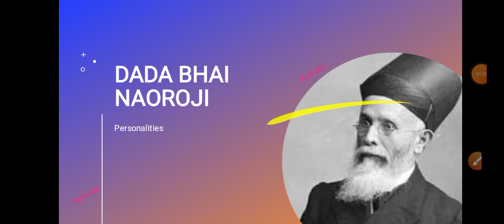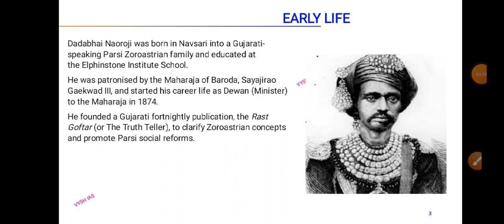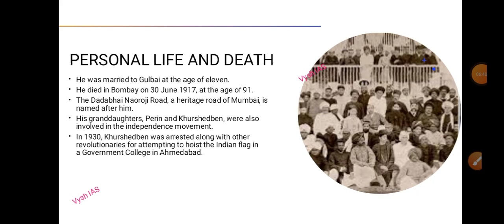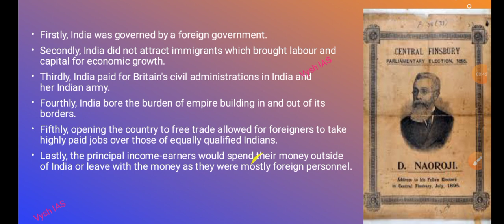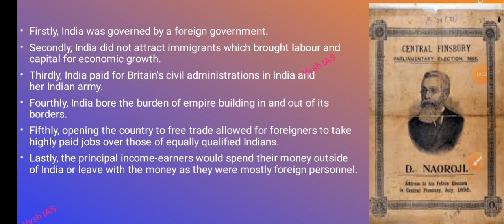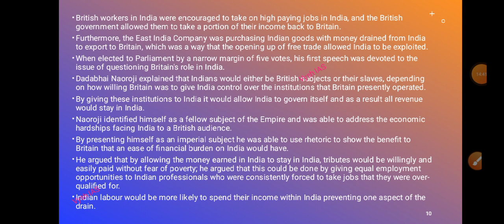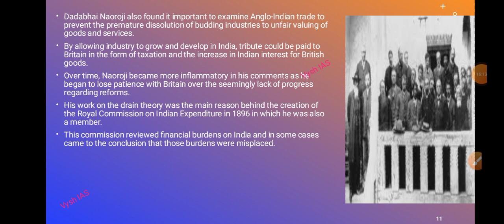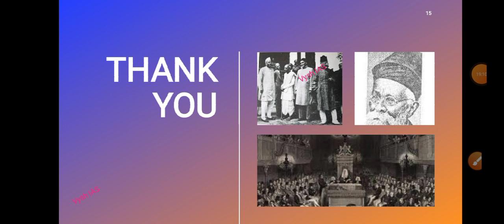Dadabhai Naoroji Biography in English | Grand old man of India | Dadabhai Naoroji drain theory books